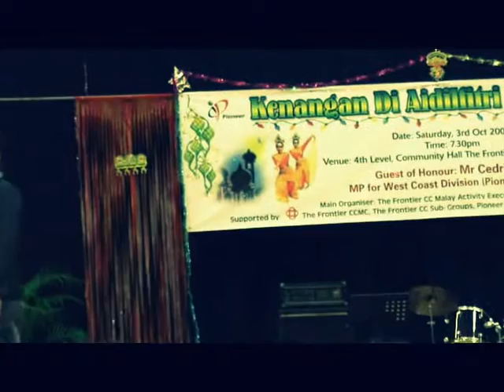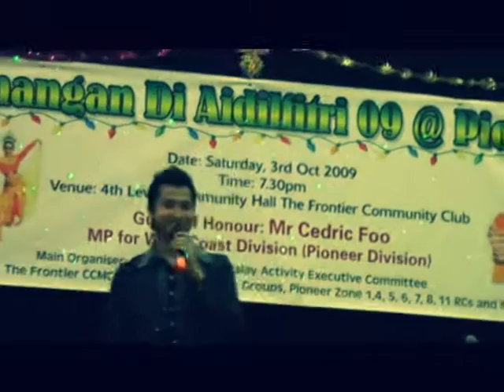AZMIR ARIF & ROSLAN SHAH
UNTUK UNDANGAN SHOW :-
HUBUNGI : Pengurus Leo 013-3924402